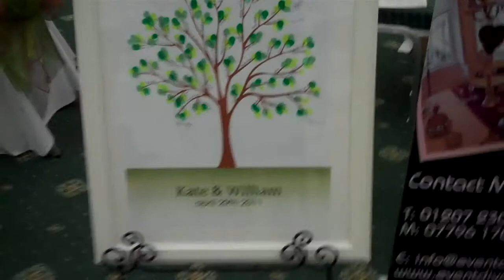wedding wishing tree kit available from eventdiva.co.uk